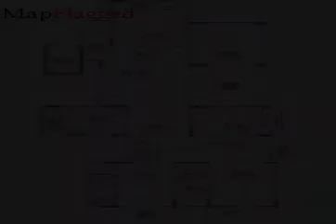Pune | Atul Westernhills D6 by Atul Enterprises Pune at Sus | MapFlagged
📚 Video Chapters:
0:00 Project Introduction
0:10 Project Price
0:45 Project Name
0:50 Project Address
0:55 Project Description
1:05 Project Amenities
1:10 Project Builder Description
1:15 Project Key Places
1:20 Subscribe to MapFlagged!

📣 Following is the detail of Atul Westernhills D6, a project by Atul Enterprises Pune:
Atul Westernhills D6 - an exclusive gated, reliable, impeccably planned Residential development in Pune where all the inhabitants necessities are within easy walking distance. It consists of 1 of premium Apartments with the finest textures and finishes. Splendid outdoor and indoor spaces, parks, sports facilities and shopping centers all a short walk away complete the best living experience at Atul Westernhills D6. These beautiful Apartments are located at Sus. It is scattered over an area of 0.48 Acres with 47 number of units .
The Atul Westernhills D6 is currently completed.

💰 Atul Westernhills D6 : Sus, Pune, India with the price structure:
3 BHK at 1.85Cr having area 1393 sq.ft
4 BHK at 2.44Cr having area 1833 sq.ft

🏥 Nearest Hospitals to this Project:
Accord Hospital
Manipal Hospital
Elites Healthcare
Datar Hospital
Prime Multispeciality Hospital

✒️ Nearest Schools to this Project:
Orchid School
Vaishalis Edu Centre
Dguru International School (Dguru
Dolphin English School
Kidzee Baner Annexe

🍕 Nearest Restaurants to this Project:
Delicious Biryani
Raav SAAB Family Restaurant
Hotel Western Park
West Way Hotel
Kamashe Hotel

🚃 Nearest Train Stations to this Project:
Phugewadi Metro Station
Maharashtra Metro Rail Corporation-Pune
Railway Station-Khadki
Dapodi Railway Station
Khadki Railway Station

🏬 Nearest Shopping Malls to this Project:
Laxmi Plaza
Atria Mall
Primrose the Mall
Vikas Super Shoppe
Balewadi Plaza

🌼 Nearest Parks to this Project:
Sunshine Park
Sandeep Kadba Kutti Kendra
Palak Park
Chordia Garden
Kundan Garden

🎥 Nearest Movie Theaters to this Project:
E Square Carnival Xion
Arun Talkies
PVR Cinema
PVR Icon
Movie Tron

☕ Nearest Cafes to this Project:
Chill Out Refreshment Cafe
Janvi Cafe
Boulevard
Cafe Coffee Day
Mojo

🏢 Nearest Stores to this Project:
Shree Datta Kirana Store
Raj Novelties
Victoria Ply & Hardware
Dhanshree Super Market
Asian Paint

➕ Nearest Doctors to this Project:
Janaki Clinic and Diagnostic
Dr Nachiket Mahindrakar
Rejuved
Dr. Pradeep Dahale
Best Physician Baner Dr Satish Chav